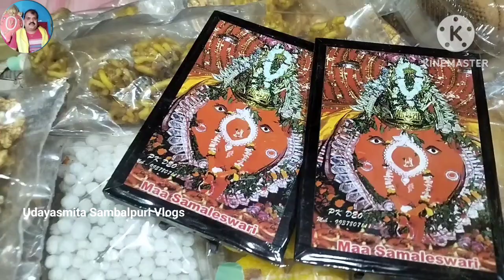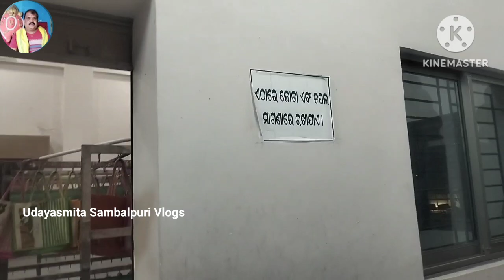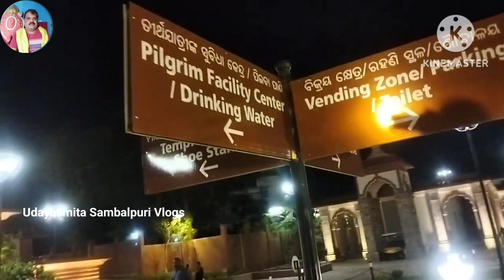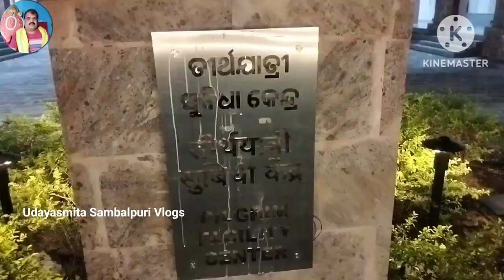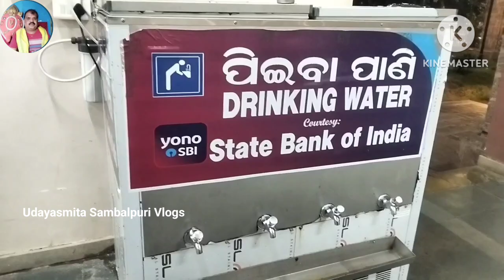Samleswari mandir re sandhya 🔥sambalpur youtubevideo odia sambalpuri💥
Samleswari mandir re sandhya 🔥sambalpur
Udayasmita Sambalpuri Vlogs
Prasantanu sambalapuri vlog